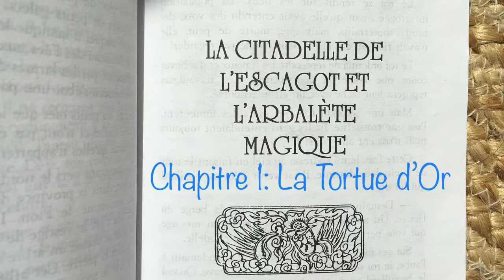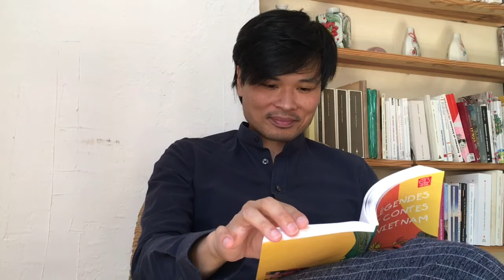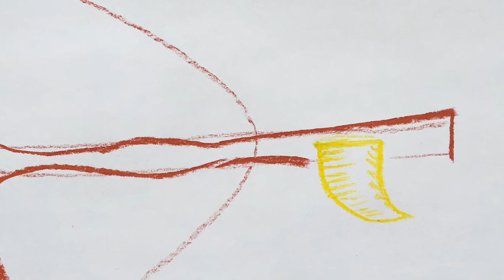La Citadelle de l’Escargot et de l’Arbalète Magique I Chapitre 1: La Tortue d’or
Une Tortue d’or aide à la construction d’une citadelle
Musiques interprétées par Anna de Nice